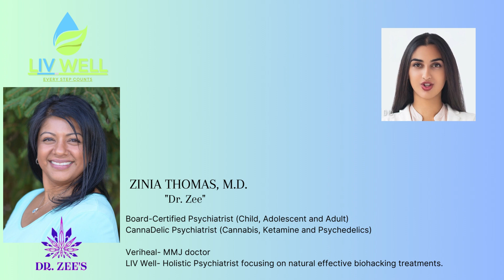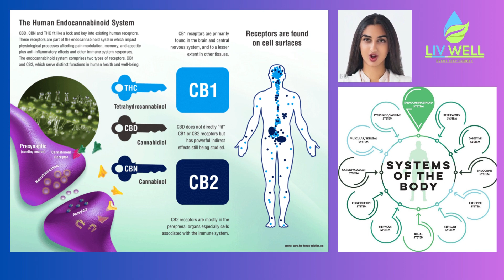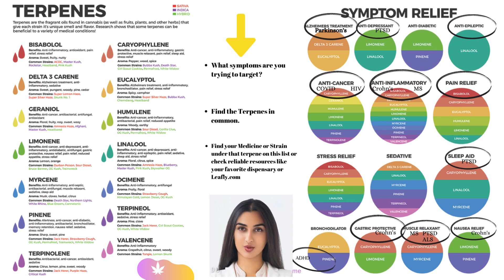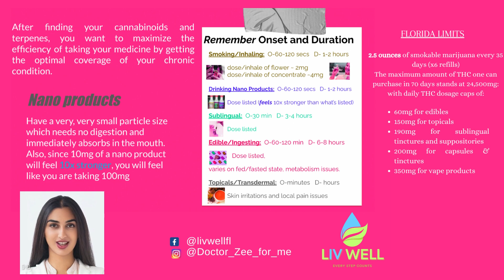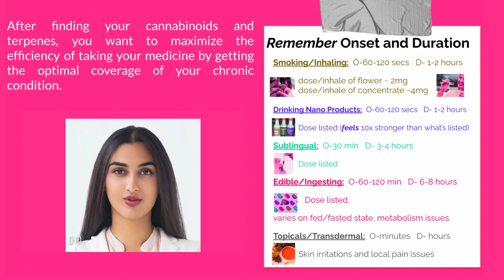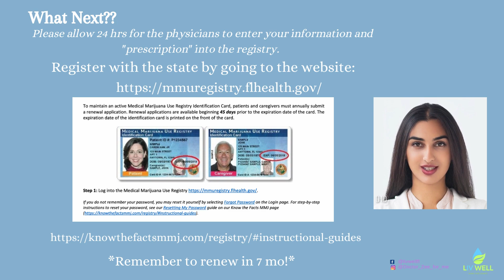Educate and Medicate!! Terpenes and more!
Educate before you medicate!!  We have an endocannabinoid system! Learn about the Florida medical legal MMJ program and how MMJ can help you prevent or manage symptoms of disease. Includes terpenes and THC.